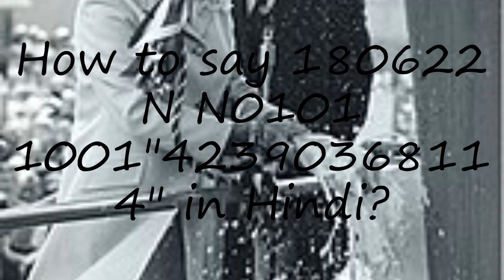How to pronounce 180622 N N0101 1001"42390368114" in Hindi?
to speak in yourself 180622 N N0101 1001"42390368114" and let us know how it done according you! :) Want to teach us how you name is pronounced? and let us know! Do you have a pet or a favorite animal? Searching for a nice baby name with meaning? How to pronounce 180622 N N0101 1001"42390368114" in Hindi? say 180622 N N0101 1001"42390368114"! How to say 180622 N N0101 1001"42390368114". How to pronounce 180622 N N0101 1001"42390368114" correctly.  Learn the pronounciation 180622 N N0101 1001"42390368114"! Expand your vocabulary, learn 180622 N N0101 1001"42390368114" word. Use this free pronunciation guide to practice words at a time. Learn for free. Thank you for viewing, please like or subscribe! hoe om te sê, si të thuash, እንዴት እንደሚናገር, wie sagt man, comment dire, come dire, como dizer, как сказать, nasıl denir, cómo decir, 怎么说,